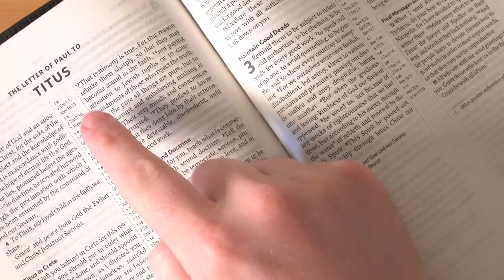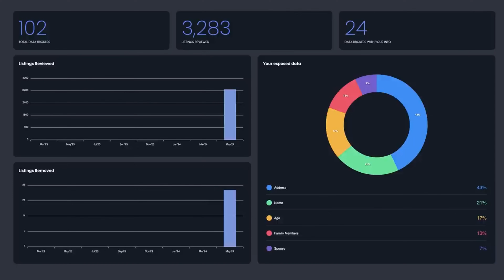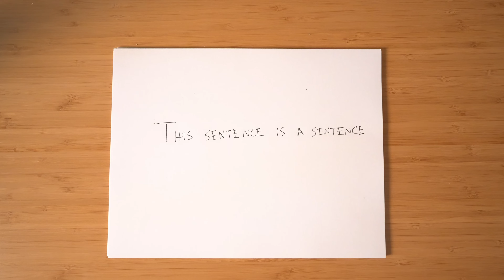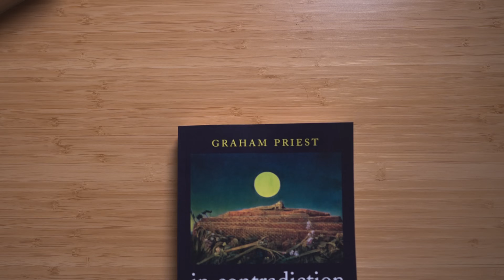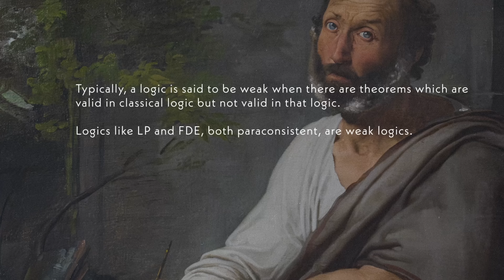The Ancient Paradox We Still Can't Solve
The Liar Paradox is an ancient philosophical puzzle. Philosophers have tried to solve it, but it has proven difficult.

→ Books
Logic: The Basics
In Contradiction
Aristotle's Complete Works
Introduction to Non-Classical Logic
Introduction to Substructural Logics

00:00 - This sentence is false
01:00 - The problem
04:36 - Can the Liar be solved?
07:55 - This sentence is not true
09:44 This sentence is a contradiction